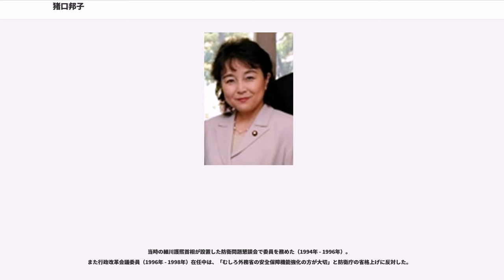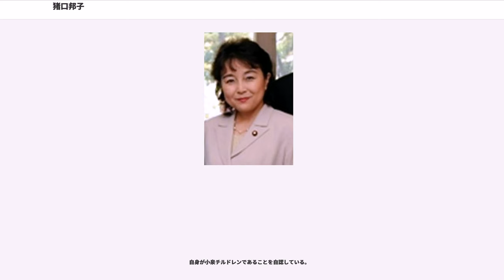猪口邦子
猪口 邦子（いのぐち くにこ、1952年5月3日 - ）は、日本の政治家、政治学者。自由民主党所属の参議院議員（2期）、自由民主党内閣第一部会長。上智大学名誉教授、日本学術会議委員、地域経済総合研究所評議員。専門は国際関係論、安全保障論。

軍縮会議日本政府代表部特命全権大使、衆議院議員（1期）、内閣府特命担当大臣（少子化・男女共同参画担当）、日本大学国際関係学部教授等を歴任した。

1972年にNHK「青年の主張」全国最優秀賞（文部大臣賞）受賞。第7回（1989年度）読売新聞吉野作造賞受賞。2003年エイボン女性年度賞受賞。

千葉県市川市生まれブラジル・サンパウロ日本人学校、アメリカンスクール、桜蔭中学校・高等学校、アメリカ合衆国マサチューセッツ州・を経て、上智大学外国語学部卒業。イェール大学大学院政治学研究科博士課程修了（Ph.D. in Political Science）。

1980年以降、上智大学外国語学部・法学部で教鞭を執る。

1990年から上智大学法学部教授。この間、ハーバード大学国際問題研究所客員研究員（1983年 - 1984年）、オーストラリア国立大学政治学部客員研究員（1986年）を務める。

2002年から2004年まで、軍縮会議日本政府代表部特命全権大使を務める。その後上智大学に復職した。

2005年1月には上智大学の学長選挙に立候補したが、落選。同年8月、小泉純一郎首相から第44回衆議院議員総選挙への立候補を要請され、自由民主党公認で比例東京ブロック単独1位で出馬し、初当選。第3次小泉改造内閣で内閣府特命担当大臣（少子化・男女共同参画担当）に任命され、当選1回で初入閣した。

2009年8月、翌日に公示される第45回衆議院議員総選挙に際して、比例単独候補の上位を優遇しない古賀誠、菅義偉ら自民党選対幹部から、前回の比例東京ブロック単独1位ではなく同ブロック下位での出馬を提示されたが、これに受け入れず、不出馬を表明した。

2010年4月から日本大学国際関係学部任期制教授を務めていたが、同年7月の第22回参議院議員通常選挙に千葉県選挙区から自民党公認で出馬。得票数2位で当選し国政に復帰。

2016年7月の第24回参議院議員通常選挙でも千葉県選挙区に出馬し得票数1位で再選。無派閥であったが、この再選を機に麻生派に入会した。

2018年10月、自民党内閣第1部会長に就任。

当時の細川護煕首相が設置した防衛問題懇談会で委員を務めた（1994年 - 1996年）。
また行政改革会議委員（1996年 - 1998年）在任中は、「むしろ外務省の安全保障機能強化の方が大切」と防衛庁の省格上げに反対した。

2010年の第22回参議院議員通常選挙では憲法9条の改正や集団的自衛権に関する内閣法制局の見解の見直しに前向きな姿勢を示した。

第2次安倍改造内閣下においては、日米同盟の信頼性と実効性を向上させ、他国に対する抑止力を高めるために、限定的な集団的自衛権の法整備（平和安全法制）が必要であると表明している。2015年8月21日の平和安全法制特別委員会においては、「防衛協力のための国際的な協調行動を取り得る姿勢を示すことは、我が国の国防の観点から当然であり、憲法の平和主義の枠内であることは明らかである」と述べている。

2005年、日本外国特派員協会の記者会見で、紛争地域の女性たちへの国際援助（学校や病院の建設）には小型火器の廃棄が必要であることが分かり、「AKライフルを引きずり出し、村の広場に積み上げて火をかけた」と話し、女性が紛争解決の力になりうることを主張した。

第2次男女共同参画基本計画や女性の再チャレンジ支援プランに関わり、少子・高齢化で人口が減少する日本では再チャレンジ(結婚出産等で退職した女性の再就職)を希望する女性の活用が重要であるとして、その支援に必要な法整備に力を入れた。

2005年から2006年に初の少子化対策専任の大臣として全国10ブロックでの首長との会合、有識者による委員会などを行った。

2011年4月14日、東日本大震災の復興補正予算が議論される中、復興予算捻出のためのODA削減に反対する超党派の議員連盟のメンバーに名を連ねる。

朝日新聞は、上智大学の猪口ゼミで国際政治学を学んだ元ゼミ生な...